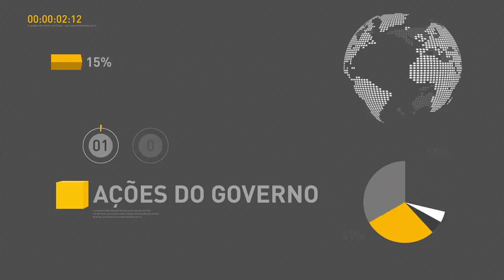BOLETIM REPÓRTER NBR 11H - 29 de janeiro de 2018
REPÓRTER NBR - 11h - 29.01.18: Os analistas do mercado financeiro ouvidos pelo Banco Central mantiveram a expectativa de inflação para este ano em 3,95 por cento, abaixo do centro da meta estabelecida pelo governo, de 4 e meio por cento. Veja também:  já está disponível para consulta o resultado do Sistema de Seleção Unificada, Sisu.  Estão em disputa quase 240 mil vagas em 130 instituições de ensino superior.